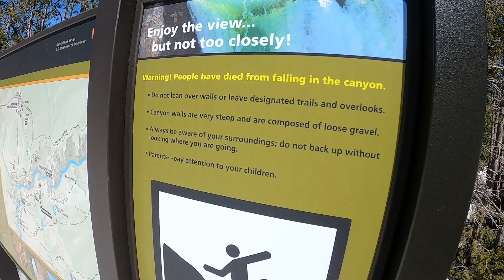Yellowstone National Park - Waterfalls, Canyons, and Bison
We explore Wyoming in Late April and find there's alot to do even with half of the park closed.  We visit the grand canyon of the Yellowstone, see lots of bison, and a couple bonus waterfalls.